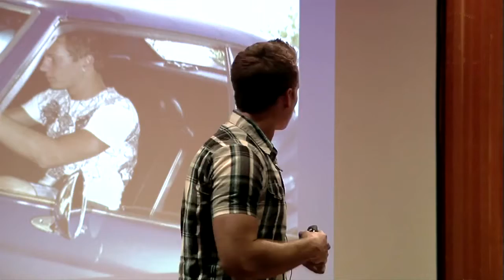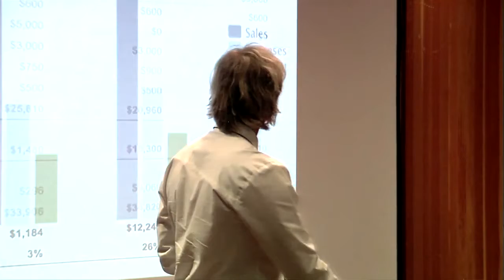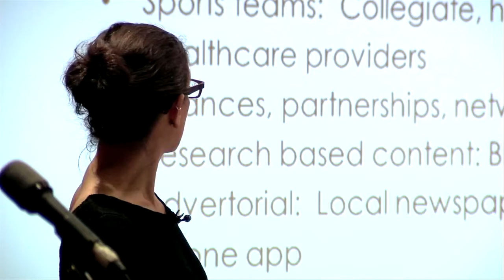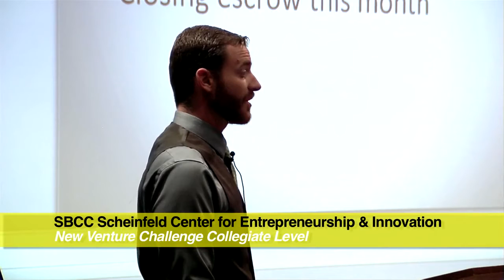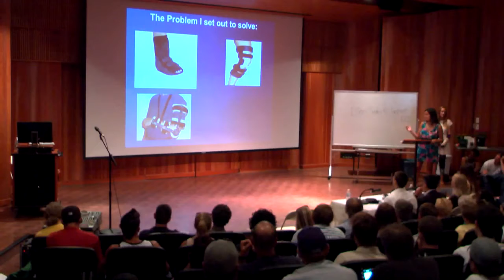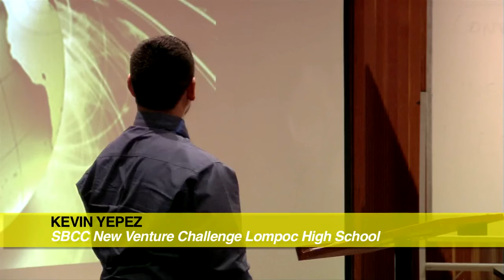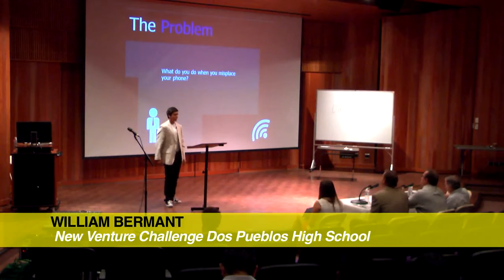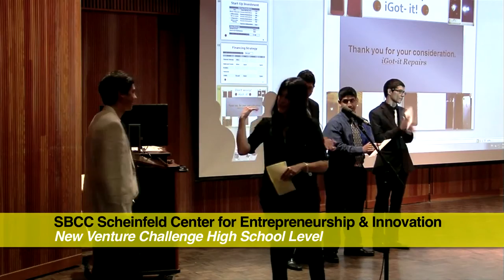SBCC Scheinfeld Center for Entrepreneurship & Innovation's "New Venture Challenge" - Vintage TVSB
Join the Scheinfeld Center for Entrepreneurship & Innovation help launch the innovative careers of some of Santa Barbara's most business motivated college and high school students at the 2013 "New Venture Challenge" at Santa Barbara Community College.
*First published on Jul 4, 2013*